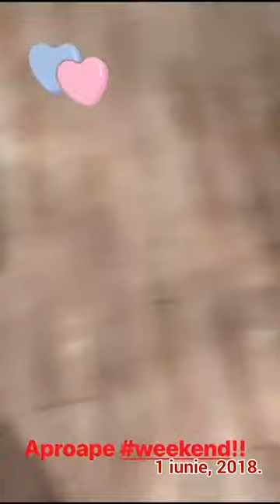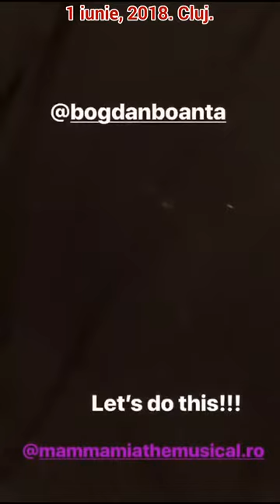Flavia Mihasan - 01-04.06.2018 \'Neatza\ Cluj, "Mamma Mia!"\Tara Luanei, Sărata-Monteoru, cu Marius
•• 1 - 4 iunie, 2018 - 'Neatza. \ Cluj, "Mamma Mia!" \ Duminică, "Tara Luanei", Sărata-Monteoru, la ziua regizorului, cu noul iubit, Marius, petrecând până noaptea târziu.
6 iunie, 2019.
Cu un an în urmă.